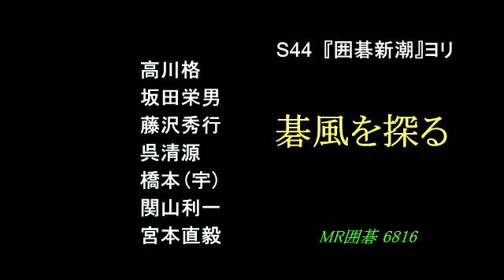碁風を探る 題材「鈴木野沢十番碁」 MR囲碁6816